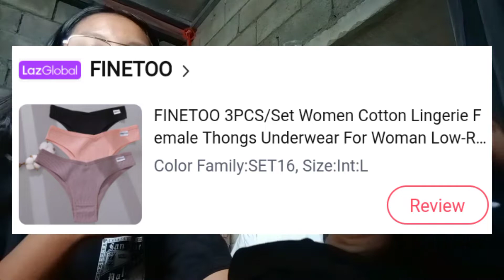THONG PANTY HauL 🤭 (Ep.2)